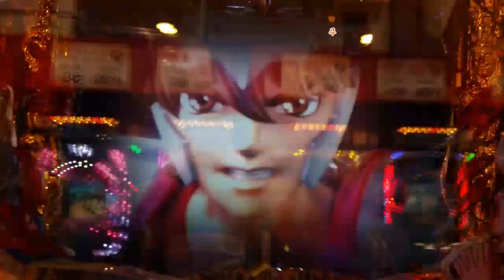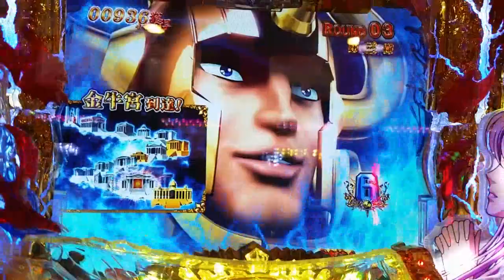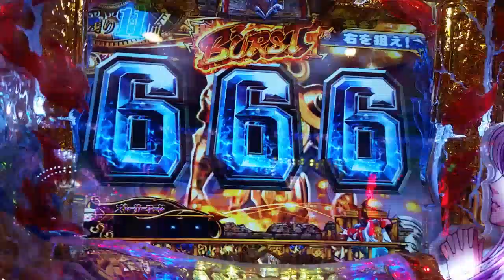【赤保留玉】 CR聖闘士星矢 星の運命 女神 ７７VERSION